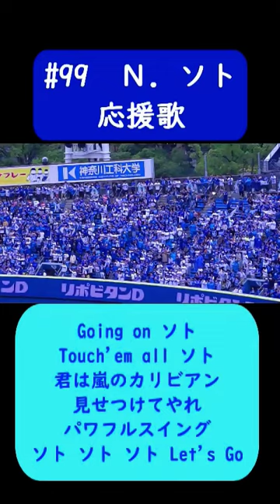ネフタリ・ソト 応援歌 歌詞付き 横浜DeNAベイスターズ